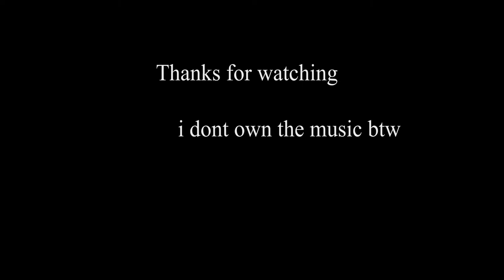Red's SMP Ep: 1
my own smp but now it has 3 members when i upload this

I DONT OWN AND I FORGOT